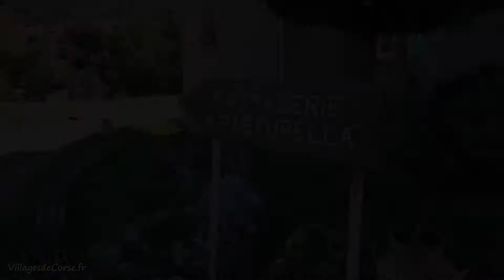Fromagerie GAEC A Pasturella - Corte - Corse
Fromage corse au lait de brebis à Corte